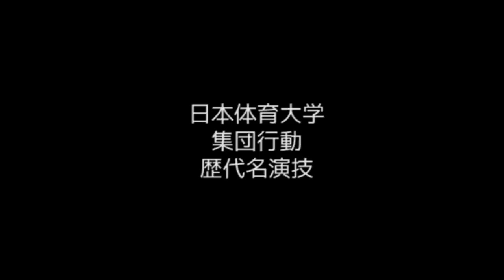Nippon Sport Science Univ. Collective action 日本体育大学 団体行動 歴代名演技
Nippon Sport Science Univ. Collective action
日本体育大学 団体行動 歴代名演技